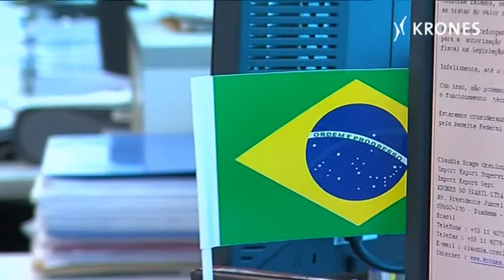Krones; Globalised market presence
Today, there are more than 140 people working at Krones`facility in Brazil. Among the products manufactured and assembled in Sao Paulo is the Taxomatic labeller, providing a highly demand-responsive, customer-focused option for can lid labelling.